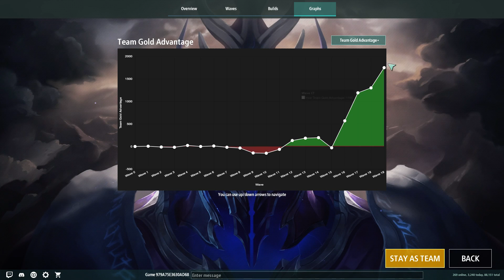Legion TD 2 | A Tough Rematch